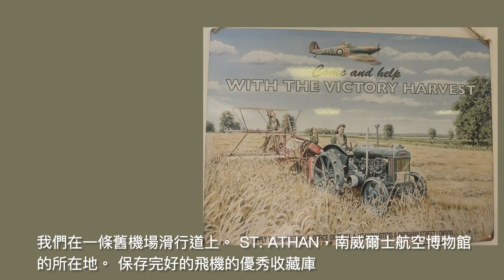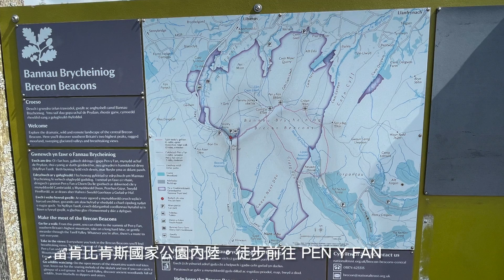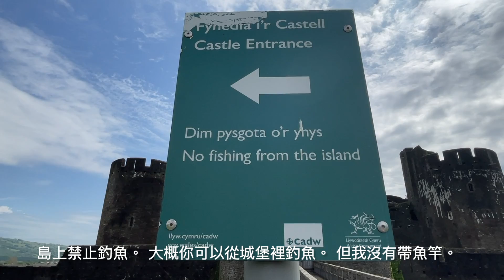E31 : S. Wales Assortment. St. Athan, Pen Y Fan, Penarch, Caerphilly Castle & Mountain Ash. 英國威爾斯南部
South Wales Assortment. St. Athan, Pen Y Fan, Penarch, Caerphilly Castle & Mountain Ash. 英國威爾斯南部